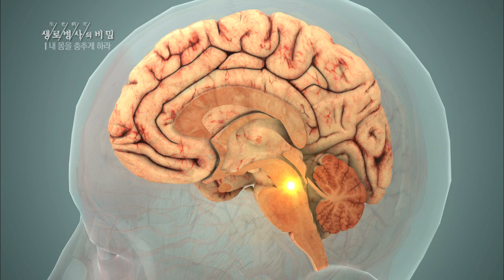춤은 뇌의 행복호르몬 분비를 촉진시킨다 - (2018.4.11_643회 방송) 내 몸을 춤추게 하라!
[춤은 뇌의 행복호르몬 분비를 촉진시킨다_내 몸을 춤추게 하라!]

[ 원고정보 ]
음악을 들으며 춤을 추면 우리 몸에는 어떤 변화가 일어날까? 춤의 운동 효과로 뇌하수체에선  엔도르핀이 분비되고 음악이 주는 자극으로 즐거움을 담당하는 도파민이 분비된다. 또한 행복호르몬인 세로토닌의 분비는 몸 전체에 영향을 미치는데, 이로 인해 우리는 행복감을 느끼게 된다.
노성원/ 한양대 정신건강의학과 교수
“우울증 있으신 분들이 치매 위험성이 굉장히 높거든요 그런데 우울증 개선 효과와 치매 개선 효과가 세로토닌이라는 뇌의 행복호르몬 분비를 촉진시키기 때문에 효과가 있다는 설명. 또 한 가지는 뇌라는 게 뇌세포, 신경 세포 세포 사이의 연결이 얼마나 잘 되어있느냐가 뇌 건강에 중요하게 되어있는데 뇌의 연결성을 더 향상시킨다고 되어있습니다 춤이라는 것 자체가 특히 기억력이라든지 여러 가지 이제 공간, 인지 능력 또 실행 능력을 담당하고 있는 뇌 부위에 연결이 더 좋아지는 것을 최근의 연구 결과를 보면 알 수 있습니다 그래서 인지 기능, 뇌 건강에 춤이 효과적이라고 이야기 할 수 있습니다.”